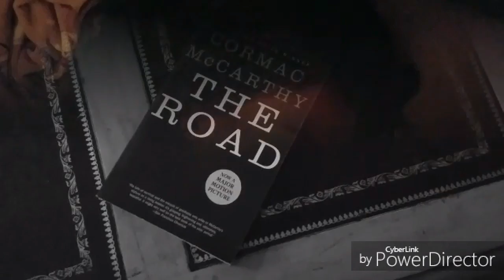MCJ 30: Dreams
Produced By: Regin Fleming, Date: November 8, 2016, Theme: Dreams
A product produced in the Fall 2016 MCJ 30 Tuesday/Thursday "Introduction to Multimedia Production" Class for the montage assignmment. Professor Johnny Pecina